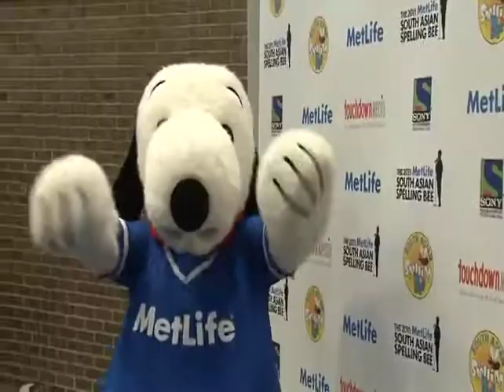2011 South Asian Spelling Bee-Behind the Scenes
The South Asian Spelling Bee is a platform that gives all South Asian students the opportunity to test their skills within their core peer group. It is the effort of this unique national spelling bee to encourage and promote South Asian academic talent across the US and to bring this aspect of a South Asian student’s life into the foreground by broadcasting the spelling contest as a series on Sony Entertainment Television (SET) Asia.

Creator:
Rahul Walia

Production:
Touchdown Productions

Media:
Touchdown Media